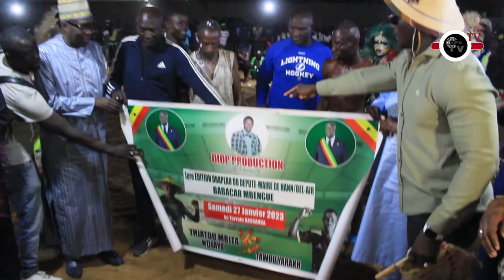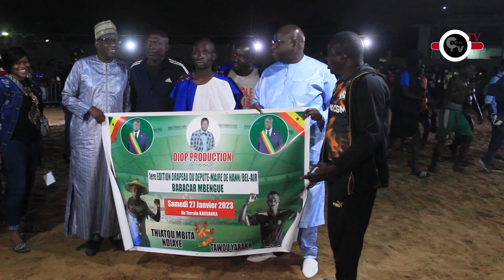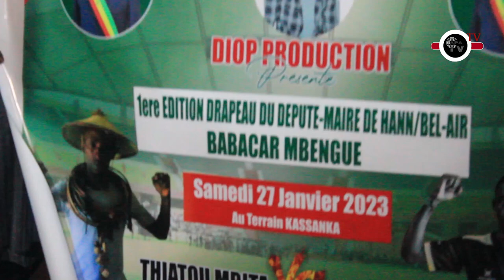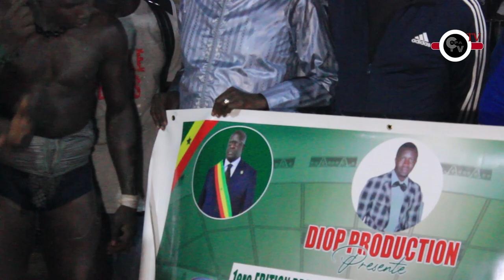PAPA DIOP PRODUCTION.. PREMIÈRE ÉDITION GALA DE LUTTE A HANN BEL- AIR